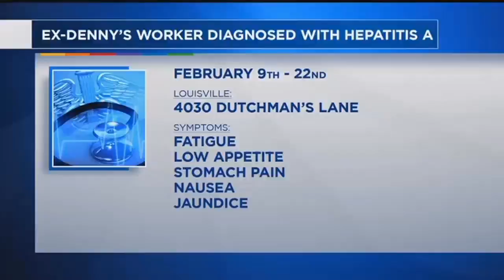Comic Con - Saturday, March 10, 2018 - 11 p.m.